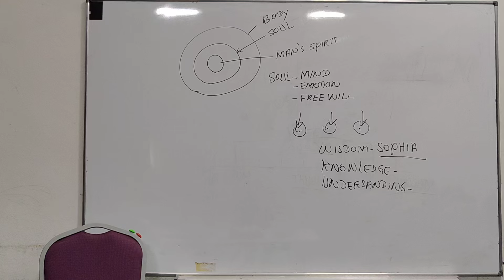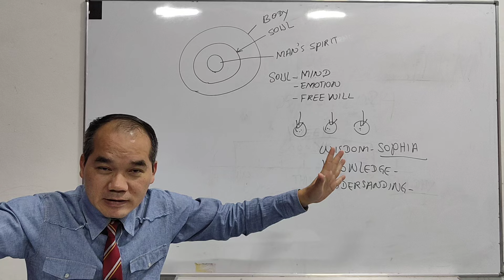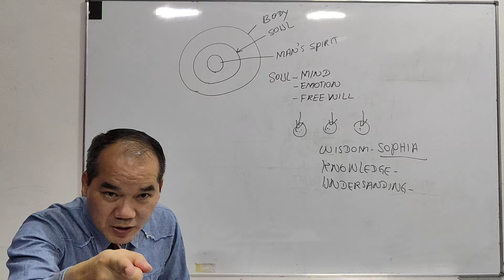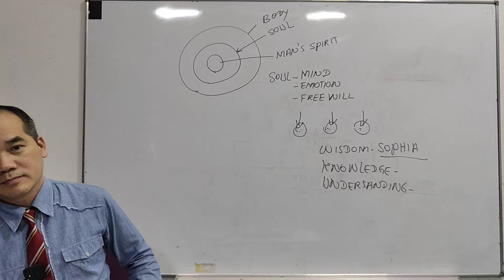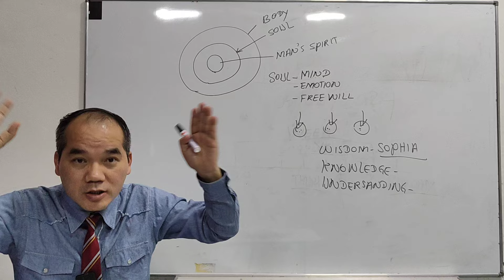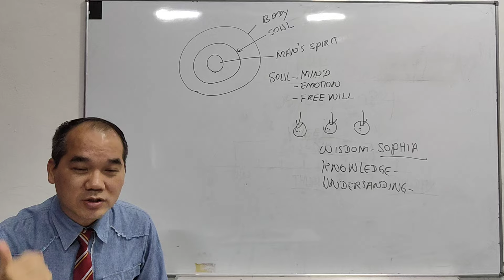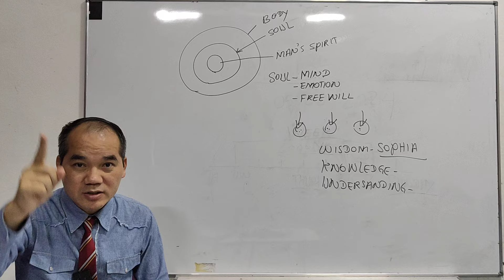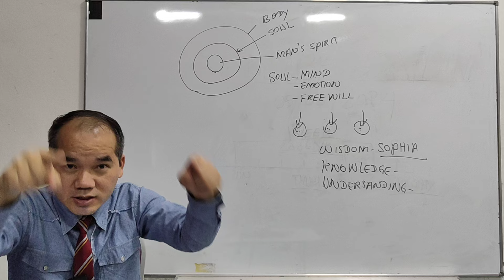MYANMAR BIBLE STUDY ON THE POWER OF MAKING DECISION